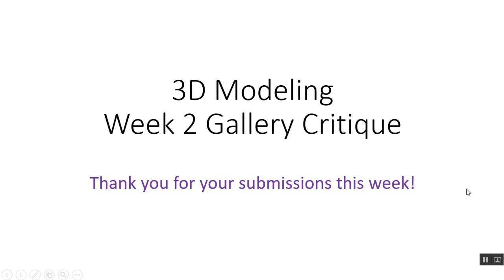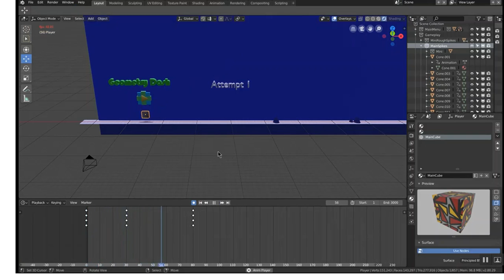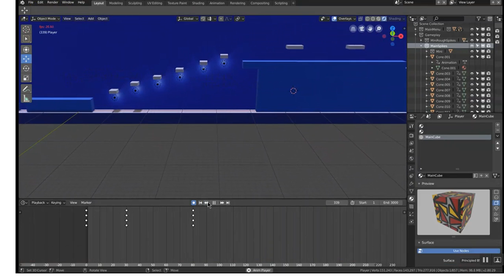3D Modeling Week 2 Gallery